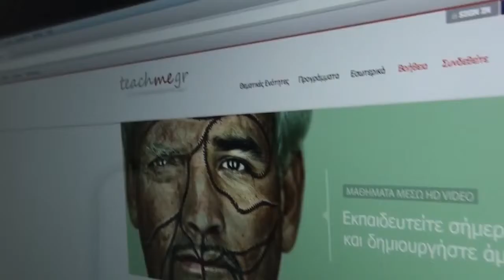Photography tutorials intro with Evangelos Vlasopoulos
This is just a promo of an old introduction video about the photography tutorials in teachme.gr